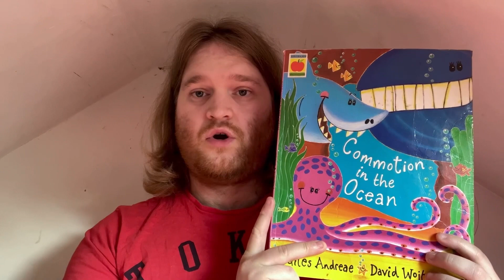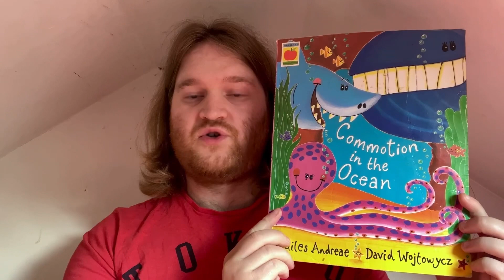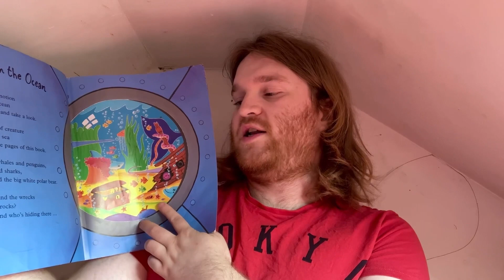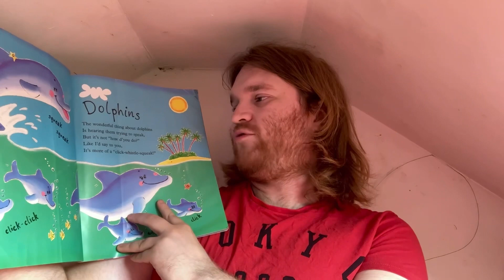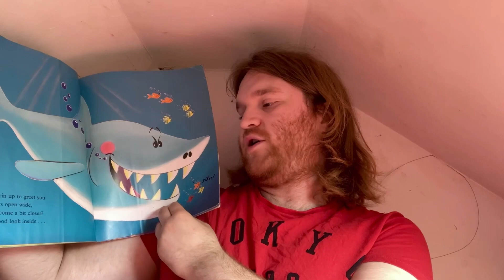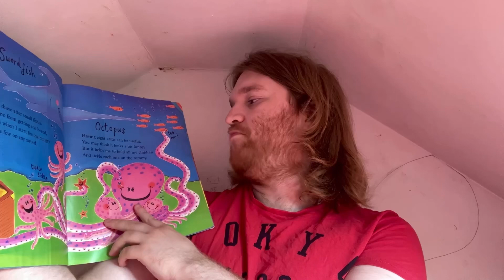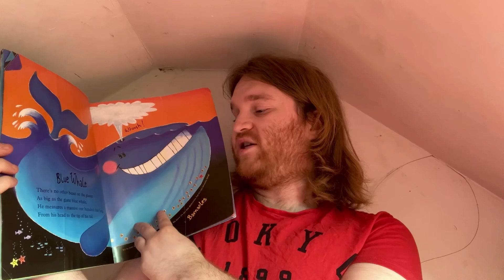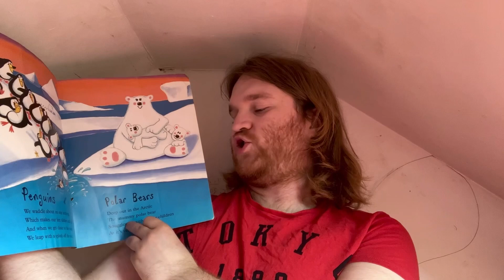Read Aloud Childrens Stories | Commotion In The Ocean by Giles Andreae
I am glad that you all here to join me for story time together.

Let’s get ready for splendid and fabulous entertainment it brings you the most fabulous and splendid fast moving read aloud story. I hope you will enjoy it.

In this video, I am going to have a reading through my another favourite childhood Storybook, Commotion In The Ocean which was written and illustrated by Giles Andreae.

After I've previously had read Rumble in the Jungle storybook is seems so thrilling and entertaining.

I probably do remember when I had first read this British classic story book since I was very young boy way back in my early childhood days.

Perhaps, many of you may already know? He is the same author who wrote Rumble in The Jungle, The Lion Who Wants to Love, Commotion In The Ocean, Giraffes Can’t Dance and Farmyard HullaBaloo.

So, when I willingly intend to read by word and also showing those brightly unique illustrated pieces from each pages. It’s seems so brilliant and fabulous rendition to relive for many generations.

This is perfectly for education, families, children and bedtime stories.

Read by Kit Boardman

Equipment-

📹 Camera:  IPhone SE A2783

Date Recorded: 25th of August 2023

Post-Production Software: Cyber-link Power Director